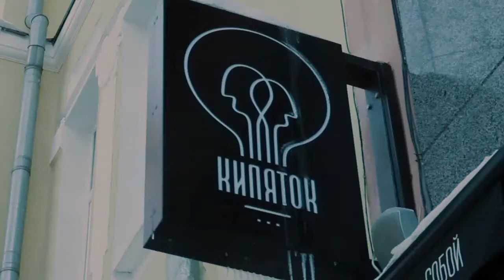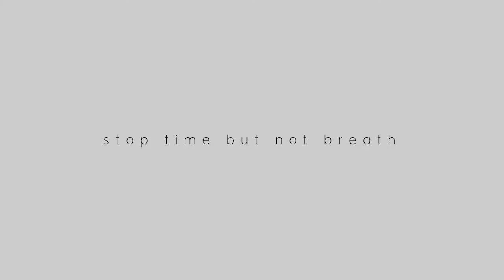Кипяток hookah montage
рекламное видео для Kipyatok poltava